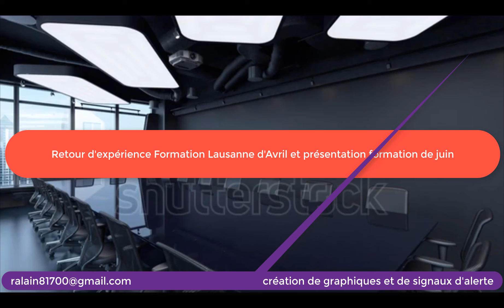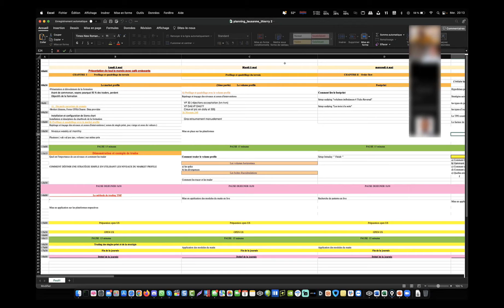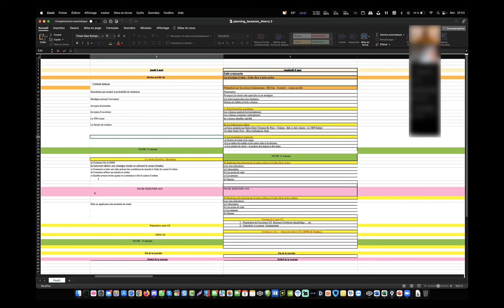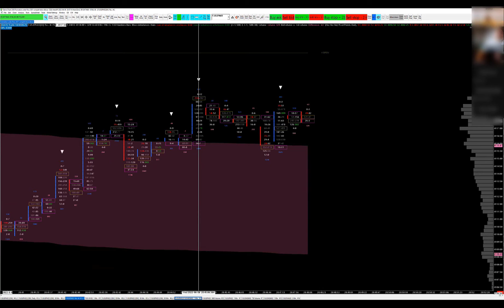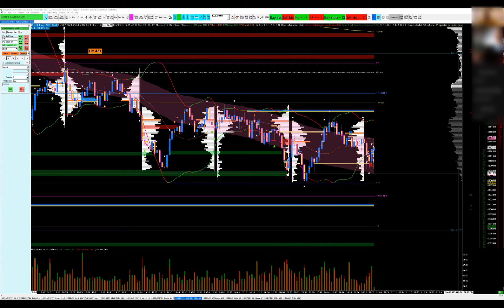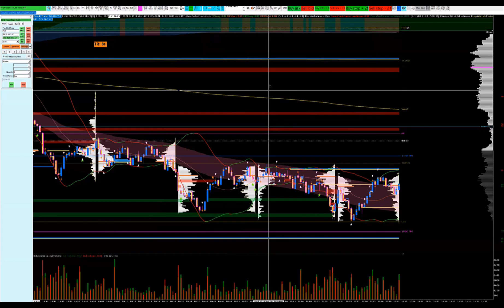Retour d'expérience Formation Lausanne d'Avril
La parole est aux anciens élèves de la formation d'avril 2022.